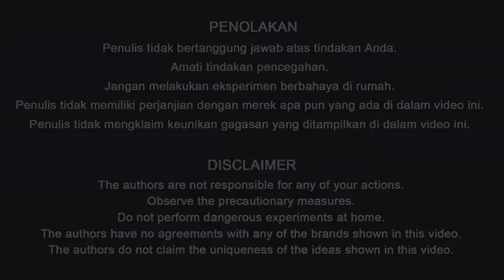8 Ide Tak Terduga Dengan CD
Dalam video ini, kami akan menunjukkan 8 ide yang bermanfaat dengan CD. Bagikan dengan teman-teman Anda ide-ide luar biasa ini!